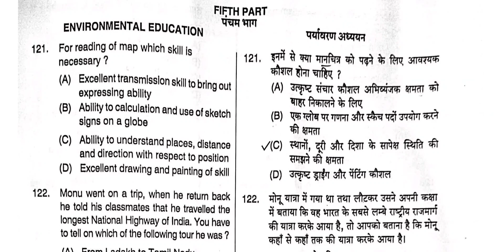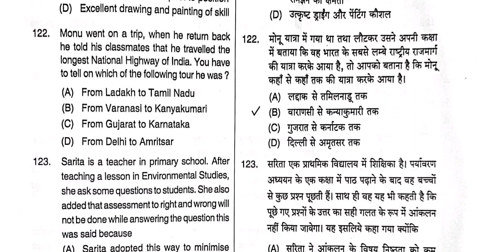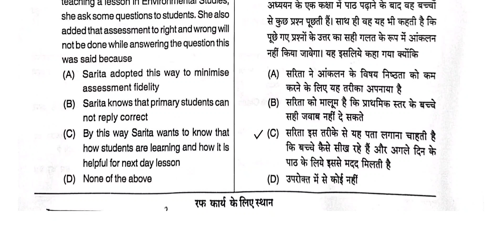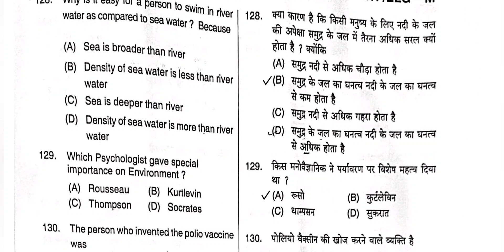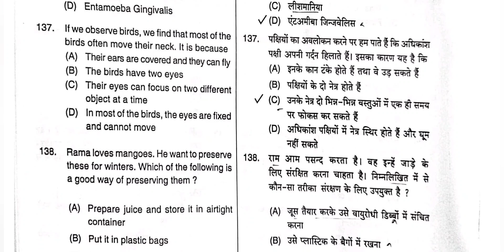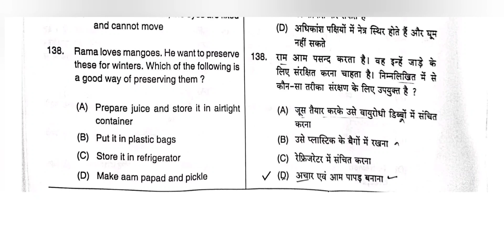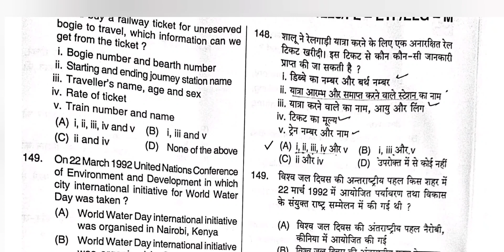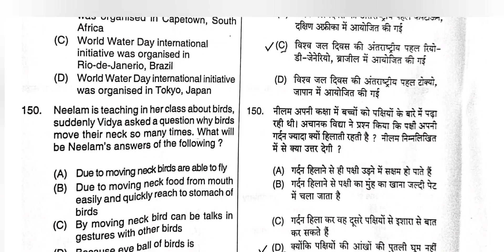CG TET PEPAR 01 ENVIRONMENT MODAL ANSWER | पर्यावरण संभावित उत्तर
Description

Our Goal

career.

●◆●MEMBERSHIP●◆●:-

           ●◆SOME QUESTION●●

ctet news
ctet 2022
ctet exam
ctet 2021
ctet